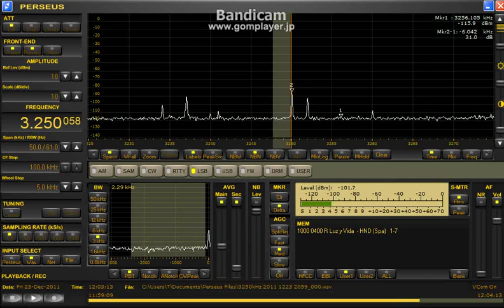メモ 3250.06kHz R.Luz y Vida 2011 Dec23 1200UTC